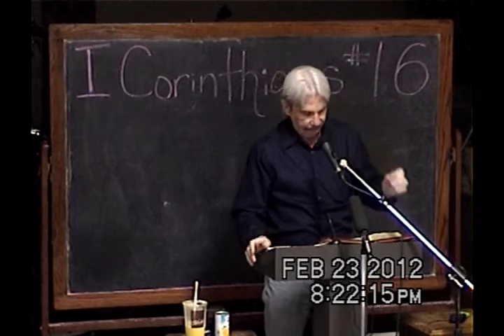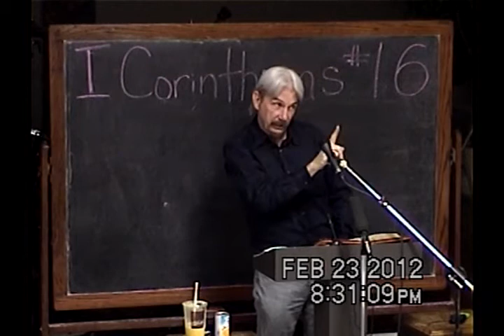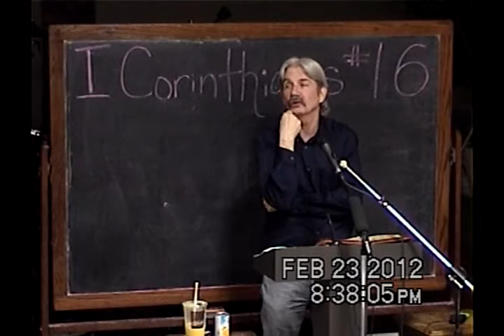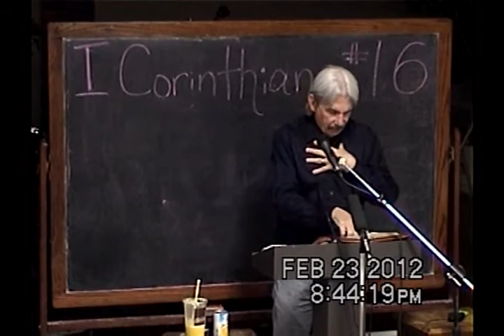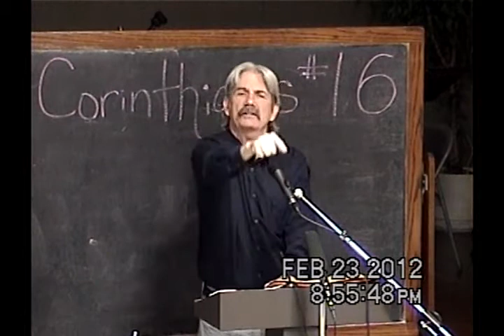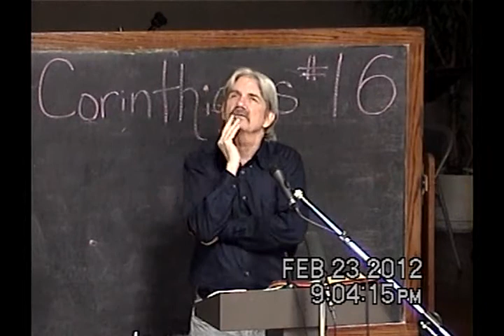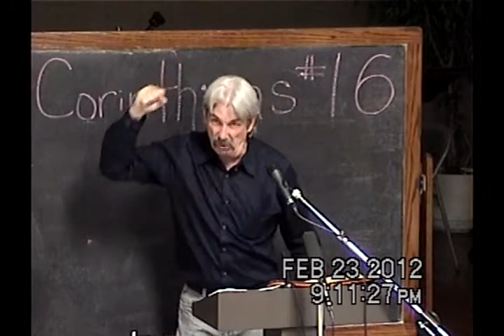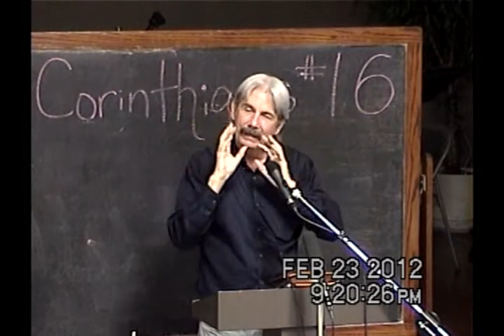16 Non Retaliaion Or Christ Crucified